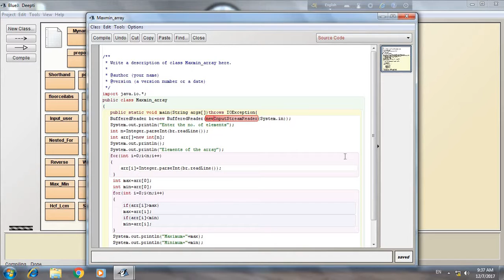How to find Maximum and Minimum through array in Java आपका कंप्यूटर दोस्त.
Hello! & Welcome
I have shown how to find maximum number and minimum number through array. I have entered array elements at run time then displayed Maximum number and minimum number . यहाँ आप हिंदी में कंप्यूटर सिख सकते हैं.

** How to make and remove Directory and files in Command Prompt
https:/youtu.be/s17ZSxc78iY